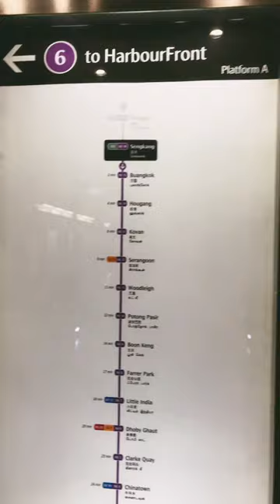Sengkang MRT Station 🚉